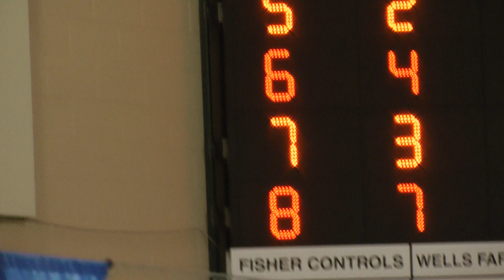00293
state 2015 drake steirman 100 fly